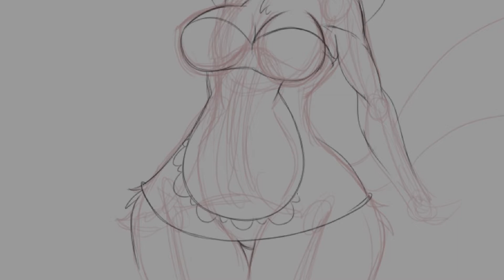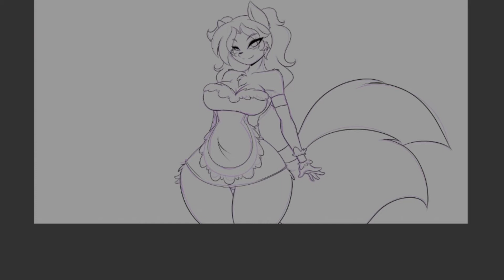PoG Art Show 11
i really need to make an intro/outro someday